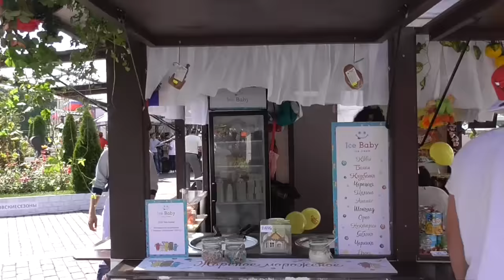Денис TV - Фестиваль «Московское варенье»